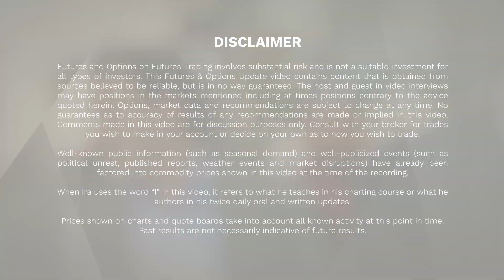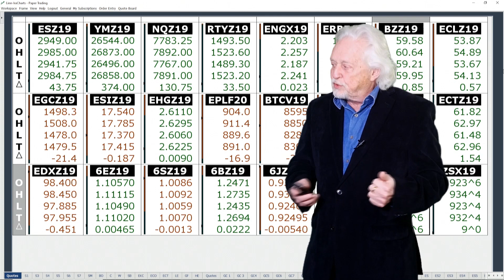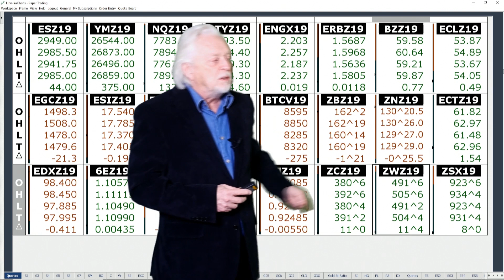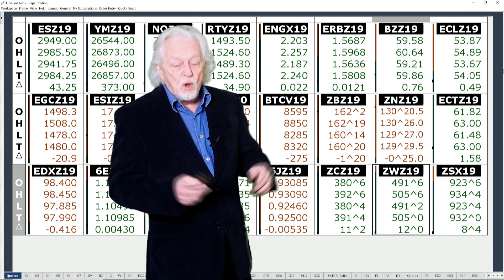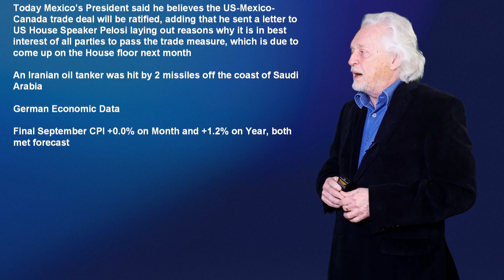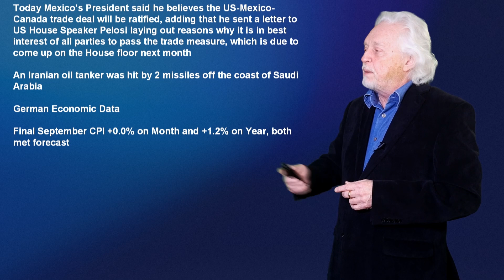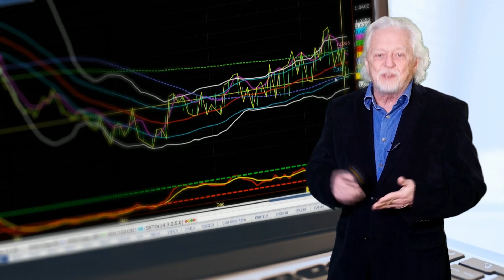Ira Epstein's Morning Flash Video for 10 11 2019